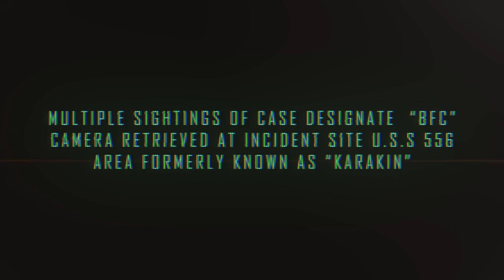《絕地求生》愚人節活動「哥雞拉大亂鬥」宣傳影片 PUBG: Battlegrounds - Monster Chicken Royale (April Fool's Day)